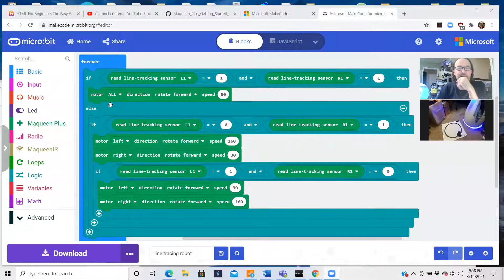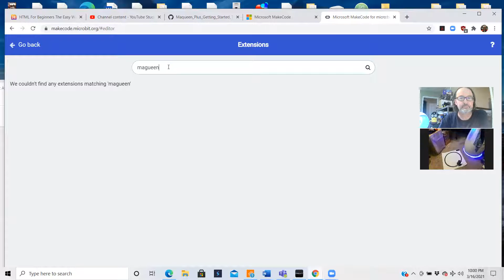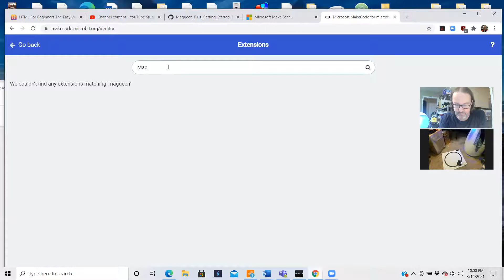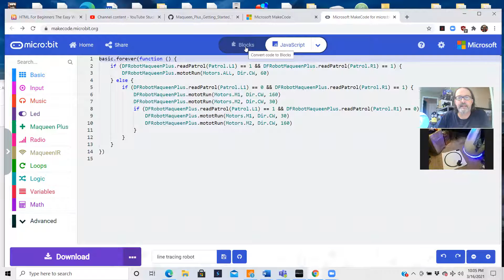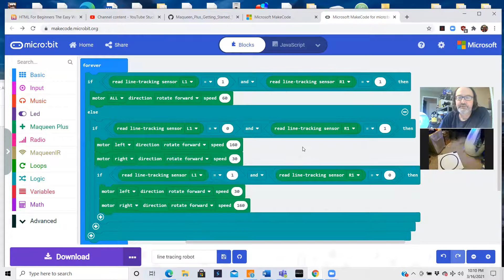Basic Line Following Robot using the Maqueen Plus by DFRobot.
I am programming the robot using MakeCode by MicroSoft. The robot is the Maqueen Plus which uses the MicroBit as it's brain.